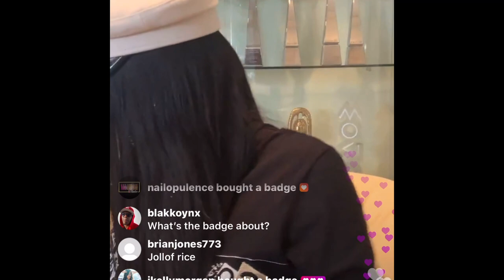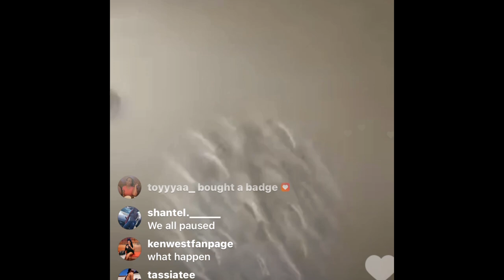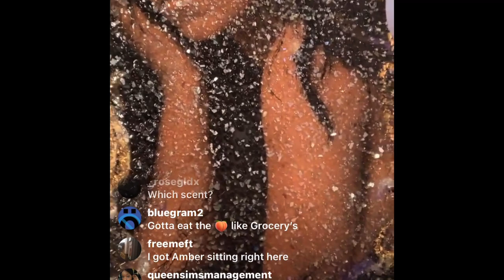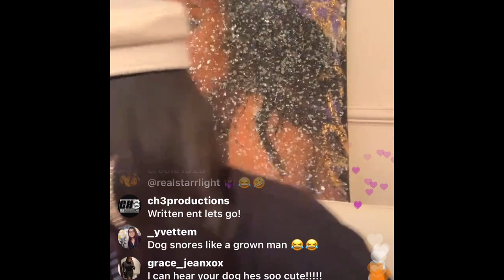Ashanti talks what turns her on | what she wants in a man | brutal covid battle | new album & more!